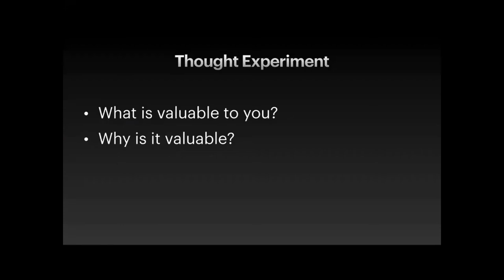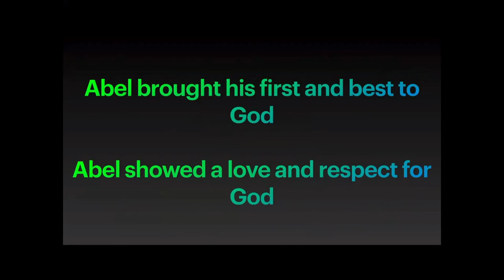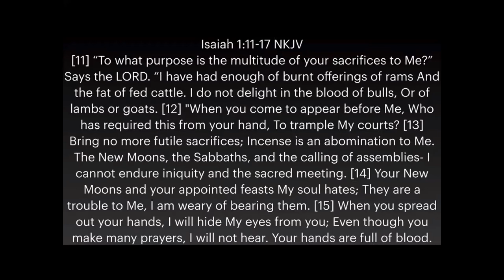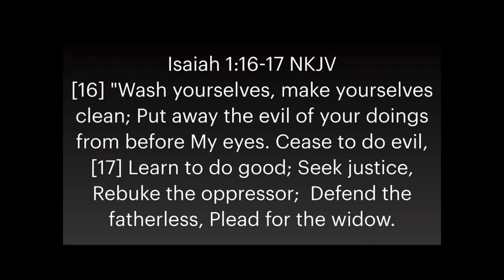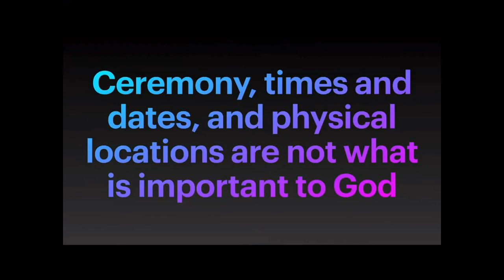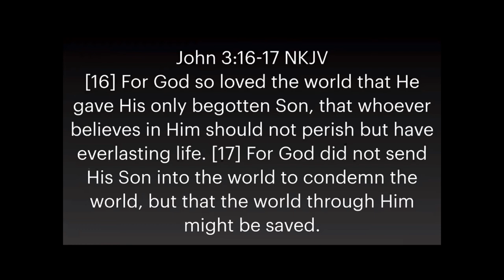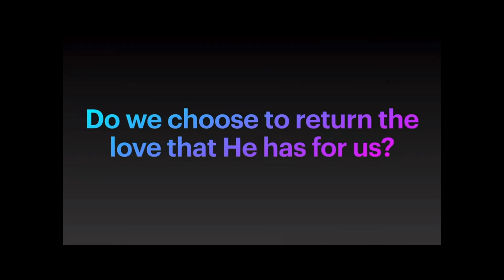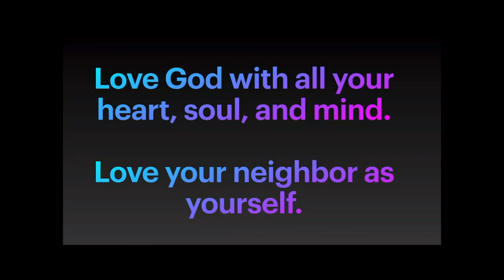August 09, 2020 - Rex McElrath - What is Valuable?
Message by Rex McElrath titled “What is Valuable?”